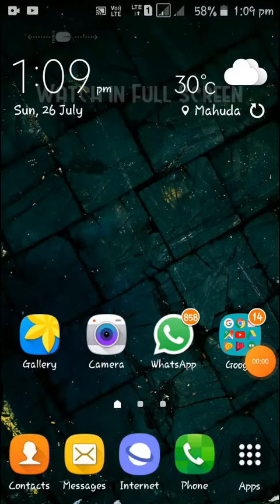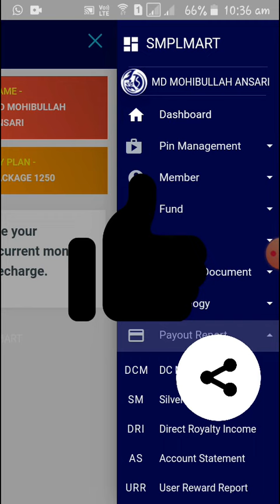How to Renewal Recharge in Subhotam Multitrade Pvt ltd. renewal recharge. Subhotam Multitrade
दोस्तों आज की विडिओ requirement के आधार पर बनाई गई है। जिसमे मैंने बताया है की आप किस तरह Subhotam Multitrade Pvt ltd मे Renewal Recharge कर सकते हैं।

01 : BEST 6 TIPS TO SPEED UP YOUR COMPUTER & LAPTOP PERFORMANCE

02 : How CONVERT JPG to PDF & PDF to JPG without using extra software.

03 : How to play Youtube in Background

04 : How to convert PDF to Ms Word, Ms Excel, Ms PPT, Image etc. Amazing Websites to Convert Ms Word, Ms Excel, Ms PPT, Image to PDF Online
05 : How to use Google Meet? Google Meet kaise Use Karein l Google meet app Tutorial in Hindi l
06 : How to Calculate my age l Age Calculator in Hindi l apni umar kaise nikale
07 : How to download Youtube Video without apps l विडिओ डाउनलोड करे बिना किसी apps के

08 : How to Convert Unicode to Kruti dev font l Universal fonts ko Krutidev fonts mein kaise change kare
09 : How to Compress Large Video without Losing Quality I How Resize Video I Convert Video size
10 : Kernel Data Inpage Error in windows 10 I How Fix Kernel data inpage error
11 : driverpack solution online install and update all drivers I How to fix Computer & Laptop Driver Problem

12 : Photoshop New File creating Problem I How to FIX Issue creating new File in Photoshop CC
13 : How to know Which Mobile Number is linked in Aadhaar Card
14  -  how to update Address in aadhar card? Correction father name in Aadhaar l update Husband name in Adhaar
 15  -  how to link PAN with Adhaar Card l adhaar card ke sath apna PAN Card link karein

16  -  how to edit photo online l amazing effects on photo online l online photo kaise banaye

17  -  Online Typing Test l How to increase typing Speed l Apni typing speed kaise badhaye

18  -  How to change Background of Google Chrome l How to set Background in Google Chrome

20 - Black & White to Color Photo l B/W photo ko color kaise kare l B/W to Color

21 - What Is Computer Virus l VIRUS Kya hota hai l How to delete virus l virus kaise scan karein

23 - Windows Activate Permanently l how to activate windows 10 for free permanently l Activate Windows